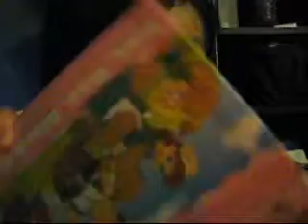Jolie's morning story routine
Thank you to every one who bought her books